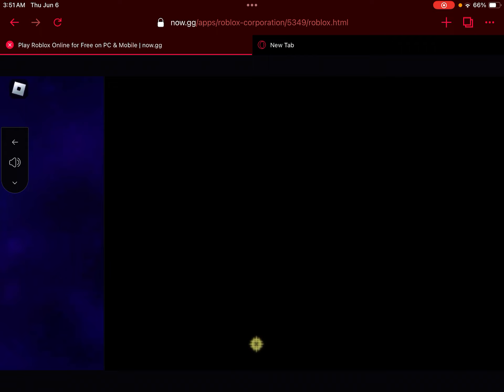cd (crazy diamond)and boxing is insane in yba you HAVE to try this out